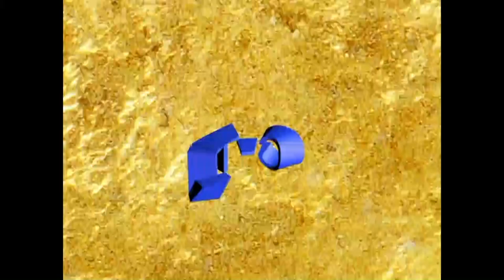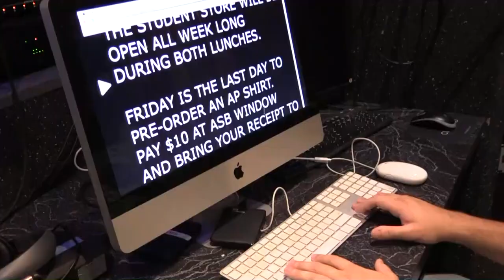C Tv 2 14 2020 6 Output 1